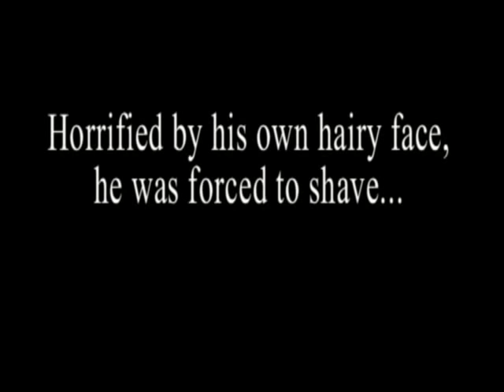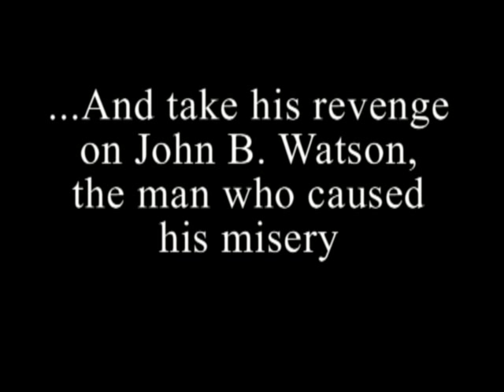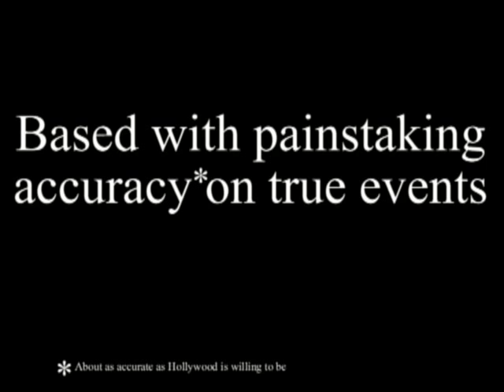Psychology: the Movie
This is a project I did for AP Psychology. Be warned, if you don't know the material, this really won't be funny. It's designed as movie trailer for an overblown and supposedly accurate movie.